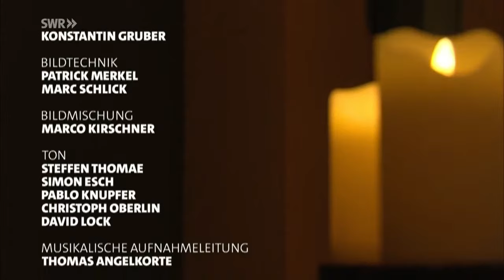Saisonabschluss: Chorkonzert mit dem SWR Vokalensemble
Konzert mit dem SWR Vokalensemble. Livemitschnitt in der Evangelischen Kirche Gaisburg vom 29. Juli 2023.

Programm:
00:01:25 Herbert Howells: Requiem für zwölf Stimmen
00:26:26 Toshio Hosokawa: Kuraki-yori – From Darkness für 24-stimmigen Chor (Uraufführung, Kompositionsauftrag des SWR)
00:36:20 Heinz Holliger: Drei Madrigale (Uraufführung, Kompositionsauftrag des SWR)
01:04:11 Edward Elgar: Lux aeterna für achtstimmigen Chor
01:09:21 Einojuhani Rautavaara: Erste Elegie für gemischten Chor

Mitwirkende:
SWR Vokalensemble
Martina Batič, Dirigentin

Rainer Maria Rilkes "Erste Elegie" eröffnet das Konzert und gibt in Einojuhani Rautavaaras Vertonung wie eine Posaune das Motto vor: Es geht um Klagelieder und um Musik, die mit Mitteln der Kunst nach Wegen sucht, Trauer, Schmerz und Hoffnungslosigkeit zu überwinden. Heinz Holliger hat kurz hintereinander seine Schwester, seine Cousine und seine Tochter verloren und hat ihnen als Nachruf jeweils ein Madrigal gewidmet: intime, kunstvolle und sehr persönliche Werke, die ein Netz aus Erinnerungen und Verbindungen zu den geliebten Menschen knüpfen. Toshio Hosokawa komponiert ein Stimmungsbild: tiefes Dunkel, in das zartes Mondlicht dringt. Herbert Howells Requiem für zwölfstimmigen Chor dagegen ist ein harmonisches Flammenmeer: Er ergreift den Hörer mit Klang, lässt den Chor zur großen Orgel werden und entlockt ihm dabei auch jenseitig Zartschimmerndes.